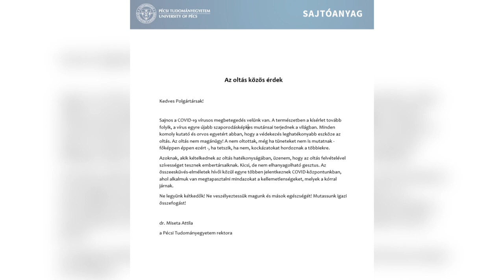OLTÁSRA BUZDÍT A PÉCSI REKTOR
Az oltás fontosságára, mint a covid elleni egyetlen hatékony eszközre hívja fel a figyelmet a pécsi egyeteme rektora nyílt levélben. A növekvő betegszámok miatt érezte úgy a felsőoktatási intézmény vezetője, hogy szóljon azokhoz, akik nem akarják felvenni a vakcinát. Miseta Attila kérdésünkre elmondta azt is, hogy bár a törvény szerint elrendelhetné a kötelező oltást az egyetemen, de ezt egyelőre nem teszi meg. Bízik abban, hogy minden érintett belátja: a járvány megfékezésére érdekében be kell oltatnia magát.